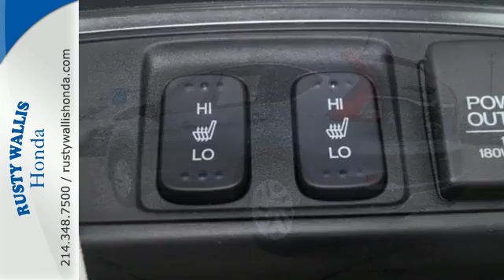2016 Honda CR-V Dallas TX Fort Worth, TX #161421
Year: 2016
Make: Honda
Model: CR-V
Trim: 2WD 5dr EX-L w/Navi
Engine: 4 Cyl - 2.4 L
Transmission: Variable
Color: Mountain Air Metallic
Interior: Beige
Stock #: 161421
VIN: 2HKRM3H77GH543079
CR-V EX-L w/Navigation. Move quickly! Come to Rusty Wallis Honda! Are you still driving around that old thing? Come on down today and get into this superb 2016 Honda CR-V! Such a refined SUV, coupled with breakneck performance, does not come up for grabs very often, so you better act fast. brbr8 Time Presidents Award winner,the most of any Metroplex Honda dealer.Customer service,integrity and character is where we proudly hang our hat. Stop in and give us the chance to impress. Remember, Every Honda purchased at Rusty Wallis Honda comes with a maintenance program that includes your first two oil changes free!

Address:
12277 Shiloh Road